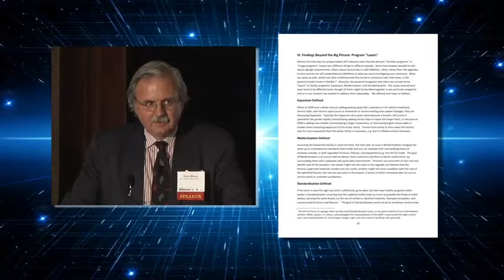2012 Automotive Forum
NADA-TV coverage of the 2012 NADA/IHS Automotive Forum in New York City in April. The event featured keynote speakers and panel discussions covering a range of automotive issues, including: industry analysis and sales data, the OEM and dealer perspective, technology solutions and more.